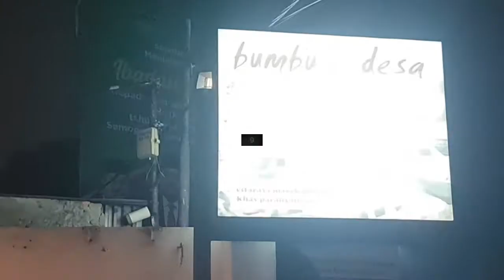Foto keluarga kaciplok_family KCPL 11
KCPL #11 Foto keluarga kaciplok_family
Halo temen-temen. kita hari ini sedang pemotretan untuk foto keluarga. yuks liat keseruan kita.